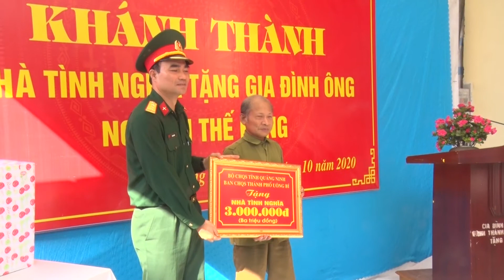Khánh thành nhà tình nghĩa tại phường Quang Trung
Kỷ niệm 75 năm ngày truyền thống LLVT Quân khu 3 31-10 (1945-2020), ngày 27-10, Bộ Tư lệnh Quân khu 3 phối hợp với cấp ủy, chính quyền địa phương tổ chức khánh thành nhà tình nghĩa tặng gia đình thương binh Nguyễn Thế Hưng, trú tại tổ 7, khu 2, phường Quang Trung.